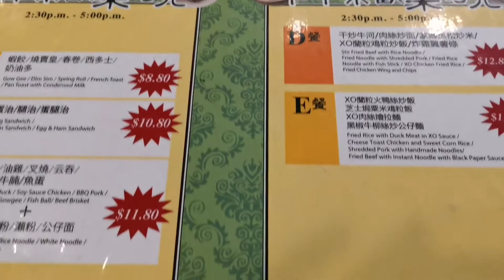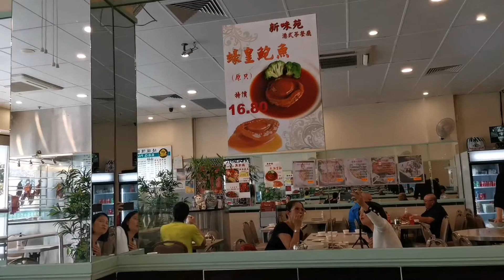พากินโจ้กฮ่องกงที่​ Hurstville​